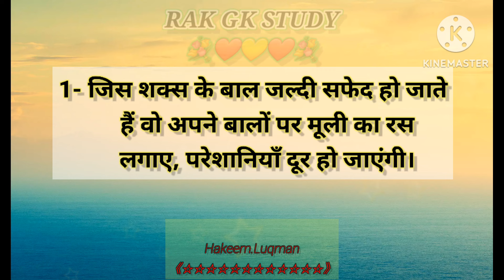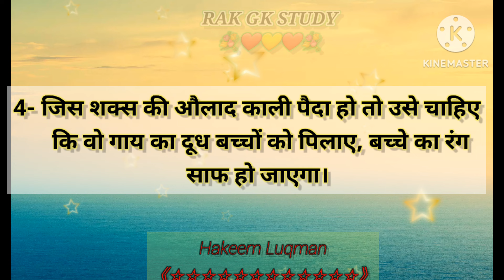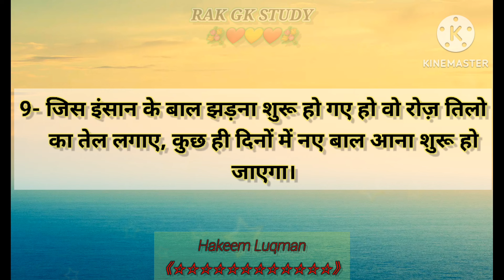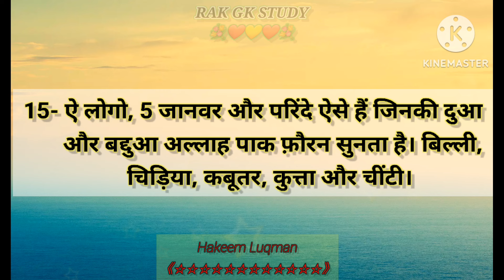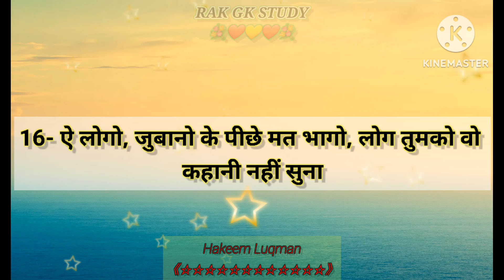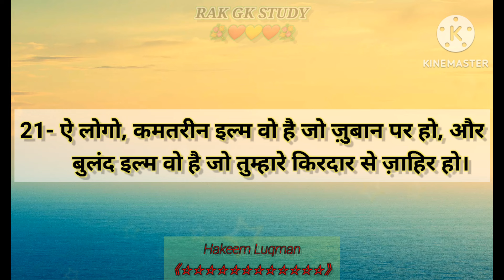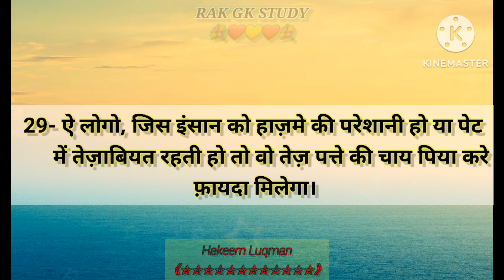हकीम लुक़मान की नसीहतें ! Hazrat Luqman Ki Nasihat ! Nasihat ! Part11 !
Hazrat Luqman Ki Nasihat ! हकीम लुक़मान की नसीहतें ! Nasihat ! Rak Gk Study ! Motivational Quotes In Urdu ! Urdu Poetry ! Hakeem Luqman Quotes In Hindi !

लुक़मान किस लिए प्रसिद्ध हैं?

लुक़मान, पैगंबर इब्राहीम के पूर्वज थे और लगभग 500 वर्षों तक जीवित रहे। वे बढ़ई, दर्जी, चरवाहे और न्यायाधीश के रूप में कार्य करते थे। ईश्वर ने उन्हें भविष्यवाणी और ज्ञान में से एक को चुनने का विकल्प दिया, और उन्होंने ज्ञान को प्राथमिकता दी। उनकी बुद्धिमानी और आदर के कारण, उन्हें कुरान में "वह व्यक्ति जिसे ईश्वर ने ज्ञान प्रदान किया" कहा गया है।
मरने से पहले, हकीम लुक़मान ने अपने बेटे को यह सिखाया कि सज्जनों का साथ चंदन की खुशबू की तरह होता है, जबकि दुर्जनों का साथ कोयले की दुर्गंध जैसा। इसलिए, हमेशा सज्जनों की संगति में रहो, क्योंकि वे नेक सलाह ही देंगे। कहा जाता है कि हकीम लुक़मान अफ्रीका से खरीदे गए एक गुलाम थे।

Your Queries 👇👇
🔻. Daily GK Questions 2023
🔻History GK Quiz and Answers
🔻Interesting GK Questions
🔻आपके सवाल, हमारे जवाब
🔻Latest General Knowledge 2023
🔻General Knowledge Q&A
🔻New Viral GK Questions
🔻Top Brilliant GK Questions
🔻India's GK Quiz 2023
🔻General Knowledge Videos Hindi
🔻General Knowledge in Hindi
🔻Best GK Questions in Hindi
🔻GK Questions with Answers
🔻India GK Facts and Quiz
🔻Most Searched GK 2023
🔻Daily India GK in Hindi
🔻General Knowledge Q&A Hindi
🔻Latest GK 2023
🔻Lucent GK Questions Hindi
🔻GK Quiz 2023 and Answers
🔻Lucent Geography GK Hindi
🔻Geography GK Quiz Hindi
🔻Competitive GK Questions
🔻GK Questions for Police Exam
🔻Lucent GK Summary
🔻Lucent GK Must Know

Hakeem Luqman ke gharelu nuskhe

Khansi ka behtareen nuskha

Desi nuskha for cough relief

Aqwal e Hakeem Luqman

Hakeem Luqman life quotes

Chehre ki safai ka nuskha

Ghar par chehra kaise saaf karein

Chehre ko gora karne ke nuskhe

Shukr aur Sabar Quotes

Hazrat Hussain ke Aqwal

Karbala ke zabardast quotes

Hakeem Luqman ke golden quotes

Best Urdu Dua Quotes

Dua aur uski taqat

Biwi Shohar ke behtareen quotes

Shohar Biwi love quotes Hindi

Amazing Islamic golden words

Sabar ke ahem quotes

Sabar aur jannat ke aqwal

Zindagi ke behtareen success quotes

Islamic motivational quotes Hindi

Hazrat Ali ke golden words

Namaz ki ahmiyat Urdu mein

Maa Baap ke izzat par quotes

Behtareen Urdu quotes collection

Sunehre alfaz Urdu

Zindagi badalne wale alfaz

Kamyabi ke raaz aur quotes

Urdu Islamic quotes for success

Islamic Anmol Moti Hindi

Quotes of Hazrat Ali Urdu

Golden Words of Hazrat Luqman

Chehra gora karne ka gharelu nuskha

Bimari ke gharelu ilaaj

Nasihat of Hakeem Luqman

Story of Hazrat Luqman in Quran

Hazrat Luqman ki Nasihat English

Luqman Hakeem ke 100 aqwal

Hazrat Luqman ke aqwal urdu mein

Who is Luqman in Islam?

Hazrat Luqman ki nasihat apne bete ko

Nasihat of Luqman in Quran

Zindagi ke raaz aur naseehat

Hazrat Luqman ki 100 nasihat Urdu PDF

Hazrat Luqman ke behtareen quotes

Luqman Hakeem 100 naseehat PDF

Hazrat Luqman Quran mein kaun hai?

Sunehri baatein Hakeem Luqman